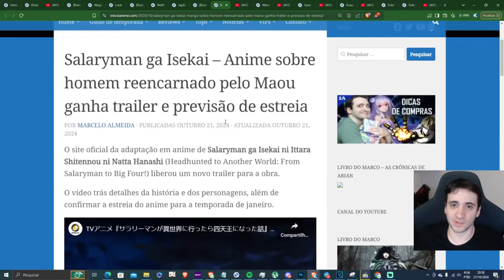"Essas duas tão disputando o protagonista"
Reaction ao trailer de Salaryman ga Isekai ni Ittara Shitennou ni Natta Hanashi (Headhunted to Another World: From Salaryman to Big Four!) que estreia em Janeiro 2025